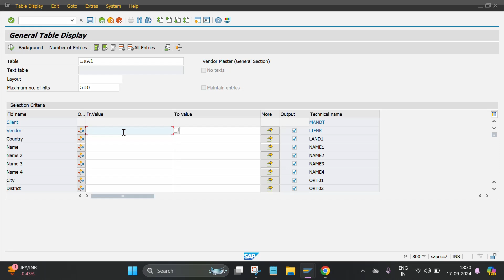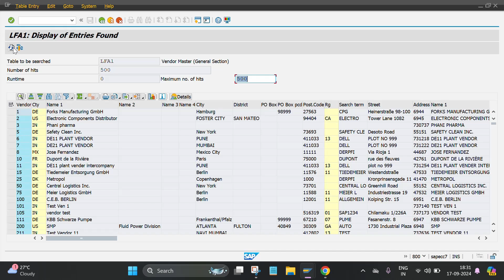Display list of vendors in SAP Table